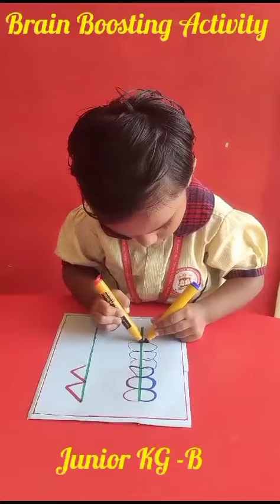Brain Boosting Activity - Grade Junior KG - Brilliant.